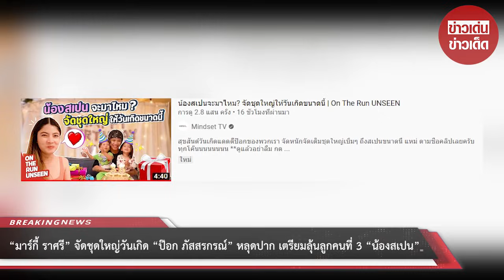“มาร์กี้ ราศรี” จัดชุดใหญ่วันเกิด “ป๊อก ภัสสรกรณ์” หลุดปาก เตรียมลุ้นลูกคนที่ 3 “น้องสเปน”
ขอบคุณข้อมูล:
ขอขอบคุณข้อมูลจาก: